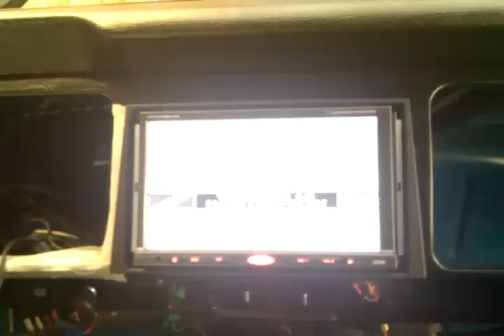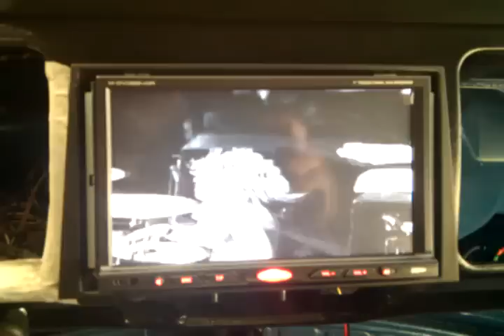Vw T2 hoe hij er nu uit ziet. Okt 2011